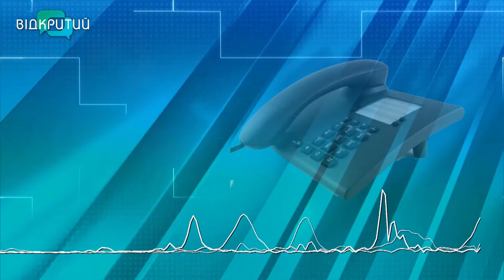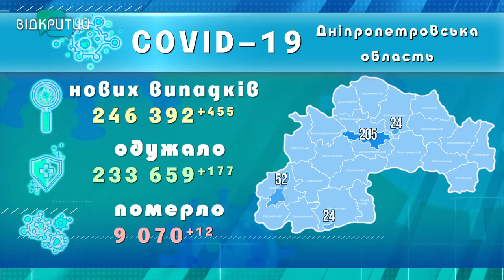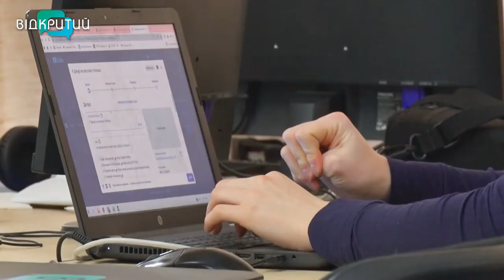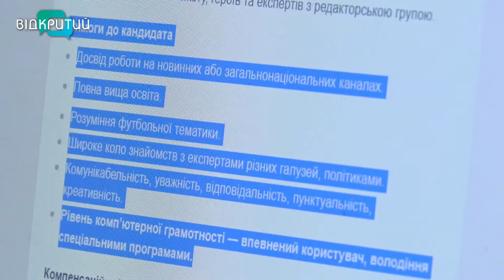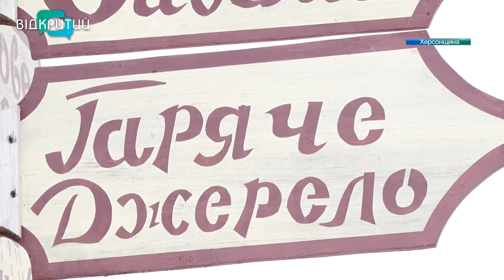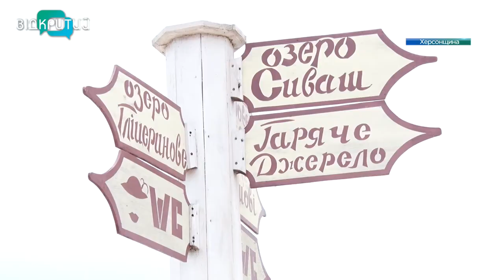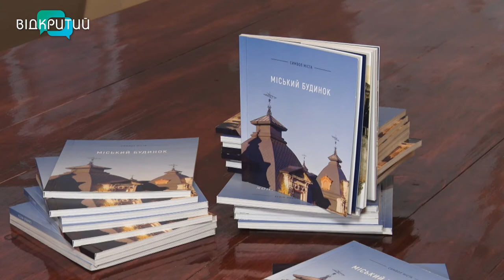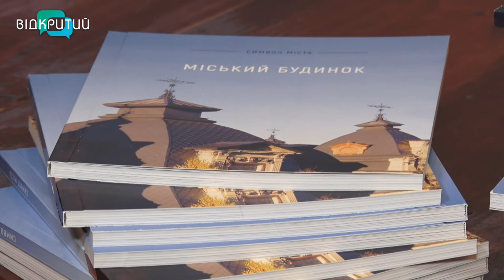Новини OPEN NEWS від 20 січня 2022 року 20:15